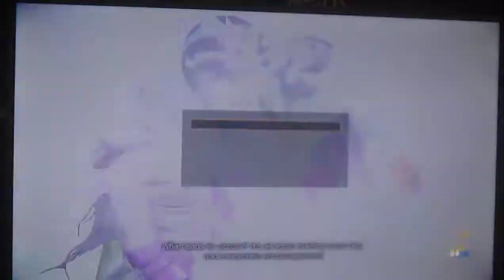King of Fighters XIV: Final Camcorded Session? Part 18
In this episode of KoF, we take it to the next level. Not only with our gameplay but with our footage. Just started to stream using Twitch, and these sessions were broadcasted. Will try to get a mic set up next time.